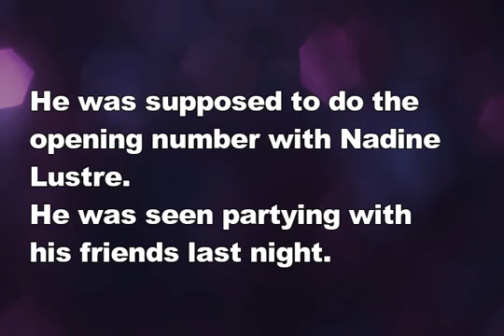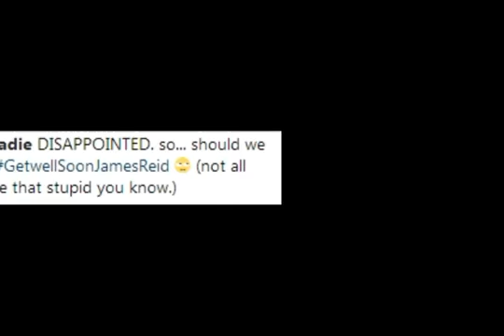The real reason why James Reid is absent revealed! Netizens react!